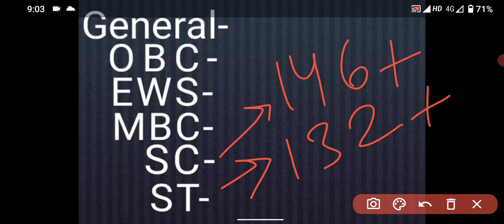REET level 2 English cut off। अब दो गुणा की cut off ये रहेगी। reet level 2 result। English cut off।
reet mains level 2 English cut off, अब दो गुणा की cut off kya रहेगी,